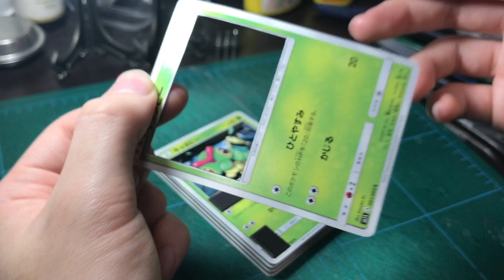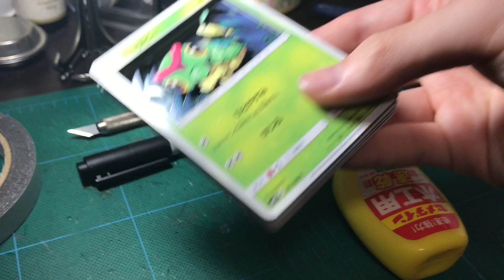【道具紹介 前編】カードで作るシャドーボックス初心者入門に必須なたった5つの道具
要望が多かった道具紹介についてお話ししました！

①カッターマット
cutting mat
②デザインナイフ
design knife
③水性の筆ペン(黒)
water-based brush pen (Black)
④スパチュラ、ヘラ
spoon or spatula
⑤木工用ボンド
woodworking bond
☆⑥スポンジ両面テープ
sponge double-sided tape

後編は自分が使っている道具の全てを紹介する動画になります。

いざ君もカード加工の世界へ

このチャンネルでは主に遊戯王をメインにした立体カード、シャドーボックス、TCGアートの依頼品や趣味作などを公開しています！